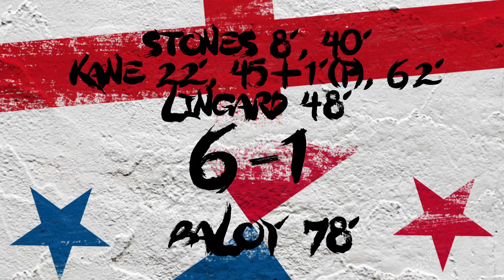England 6-1 Panama, Croatia Destroy Argentina, Romelu Lukaku Scoring Goals - Take a Bow Live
Our third Take a Bow Live of the summer saw Stevo The Madman return to Power League Shoreditch to dictate proceedings with Specs Gonzalez as they welcomed a prestige panel of Adam McKola, Skribz and Miles to break down the week since England's 2-1 win over Tunisia. Talking about Croatia's destruction of Lionel Messi's sad Argentina, Romelu Lukaku's goal scoring spree and of course England's 6-1 win over Panama and the rest of the week's biggest stories.